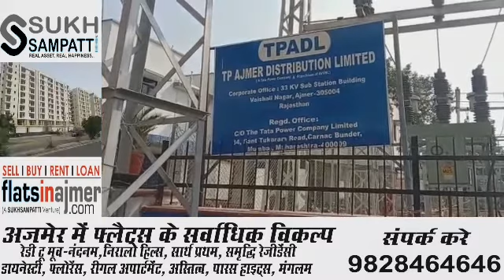टाटापावर ने भुगतान से ऑनलाइन पेमेंट करने की अपील 24 उपभोक्ताओं को ऑनलाइन पेमेंट करने पर लॉटरी से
टाटापावर ने भुगतान से ऑनलाइन पेमेंट करने की अपील 24 उपभोक्ताओं को ऑनलाइन पेमेंट करने पर लॉटरी से निकाल कर दिया